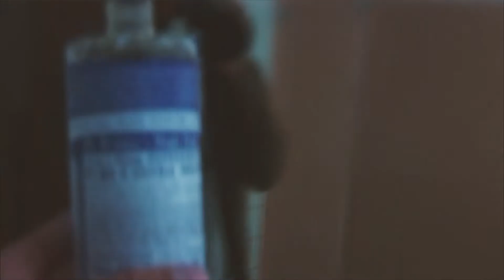Drill bits, western songs, Girl Scout cookies and dingy rides...outtakes (Reaching Reality)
Behind every documentary there are scenes that do not make the cut.  These are a list of confession based outtakes that offer a deeper insight into the 1200-mile 2 month long trip.

DESCRIPTION: Three friends set off in a 24' sailboat to explore 7 Islands and 1200-miles of coast from San Francisco down to Cabo San Lucas in search for surf, adventures and new discoveries.

TITLE: REACHING REALITY: A Sailing Adventure of Turning a Dream into Reality.

FILM FESTIVALS: Santa Cruz Film Festival, Adrian Film Festival

PRODUCER: Barry Walton

YEAR PUBLISHED: 2020 (started in 2005)

TALENT: Dan Wasserman, Dennis Stein, Barry Walton

LOCATIONS: California, USA and Baja Peninsula, Mexico

DURATIONS: 5 Episodes (26-minutes each)

MUSIC: The Adventure Begins (Premium Beats), Triple Layer Guitar In E (CcMixter), Papaya (Getty Music), Great Expectations (Getty Music), Tosca-The Key (The Freezone), Design the Dream (Getty Music), One Way Tickets (Getty Music), Pipe Dreams (Getty Music), Sea Foam and Sandals (RFM), Big Sky (CcMixter), Red Ruby Ring (CcMixter), Walking the Earth (CcMixter), Les Jeux Sont Fait (Bit Gravity), Lazy Surfer (Bit Gravity), Active M World (CcMixter), La Raison Pure (Bit Gravity), Limitless (Bit Gravity), Work Out Fine (CcMixter).